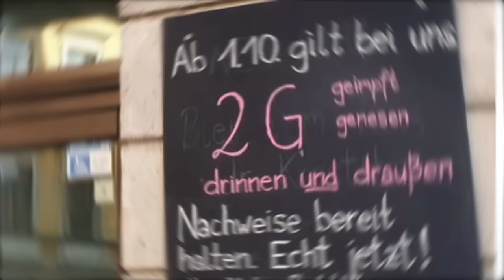IDA-SPRECHSTUNDE mit Dr. Gunter Frank & Dr. Kay Klapproth: „Vergiftetes Blut?“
Mediziner Gunter Frank &  Immunologe Kay Klapproth diskutieren über geheimgehaltene Dokumente, Bluttransfusionen nach Covid-19-Impfungen und die Ursachen von Long-Covid und Post-Vak.

RKI-Protokolle: Kampf um Deutungshoheit freigeklagter Dokumente tobt weiter. Klar ist: nicht Wissenschaft hat den RKI-Kurs bestimmt, sondern politische Einflussnahme.

Geheime Nebenwirkungen: Die US-amerikanische Behörde CDC wurde gerichtlich gezwungen, geheimgehaltene Dokumente über Impfnebenwirkungen der Covid-19 Impfstoffe freizugeben. In Deutschland bleiben Zahlen zu den Nebenwirkungsraten weiter unter Verschluss.

Gefährliche Bluttransfusionen: Millionen von Menschen haben nach Covid-19-Impfung Blut gespendet. Eine wissenschaftliche Arbeit aus Japan warnt jetzt vor Gefahren von Blutspenden, die niemals untersucht worden sind.

Post-Vak: Spike-Proteine bleiben viel länger im Körper, als die Impfstoffhersteller behauptet hatten.   Aktuelle Ergebnisse der Forschung zeigen, dass viele Long-Covdi-Symptome die Folgen von pathologischen Mechanismen sind, die auch nach Impfungen auftreten.

AFD-Nähe als Totschlagargument: Aus Angst vor inhaltlichen Debatten werden Kritiker in Deutschland massiv diffamiert. Wie Parteien und Medien Verbrechen der Geschichte instrumentalisieren, um sich politischen Auseinandersetzungen zu entziehen.

EJoHF: Sex-specific differences in myocardial injury incidence after COVID-19 mRNA-1273 booster vaccination

RSNA: Assessment of Myocardial 18F-FDG Uptake at PET/CT in Asymptomatic SARS-CoV-2–vaccinated and Nonvaccinated Patients

Preprint: Concerns regarding Transfusions of Blood Products Derived from Genetic Vaccine Recipients and Proposals for Specific Measures

EpochTimes: Fall aus Neuseeland entfacht Debatte um Blutspenden nach COVID-Impfungen

medrxiv: Persistence of S1 Spike Protein in CD16+ Monocytes up to 245 Days in SARS-CoV-2 Negative Post COVID-19 Vaccination Individuals

Immunity: Persistent immune imprinting occurs after vaccination with the COVID-19 XBB.1.5 mRNA booster in humans

IDA: Es ist geschafft!

IBAN: DE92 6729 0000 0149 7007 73
BIC: GENODE61HD1